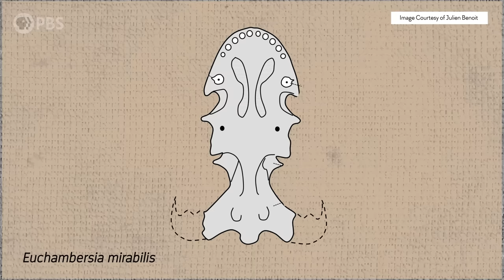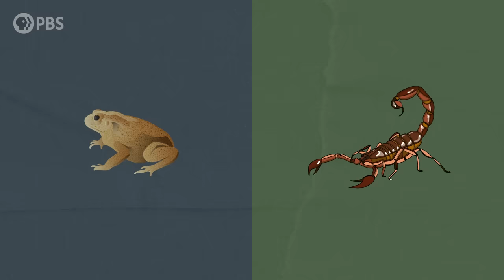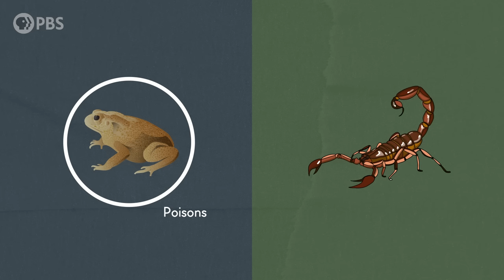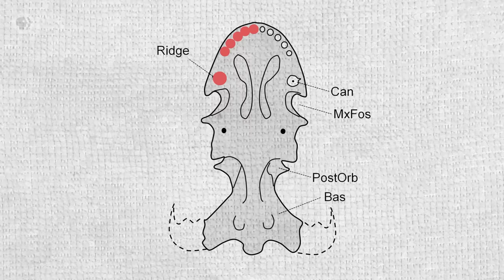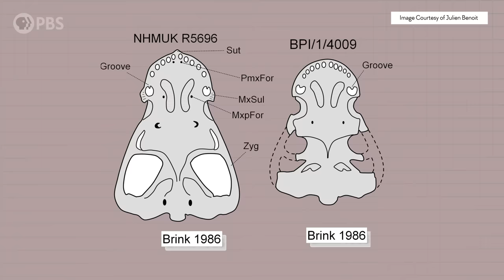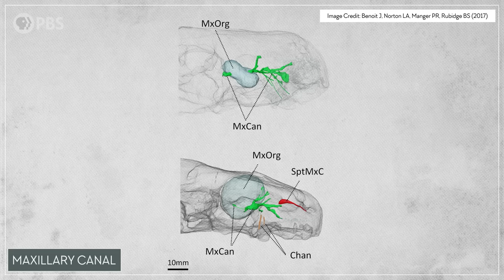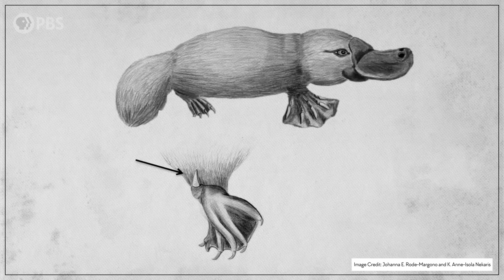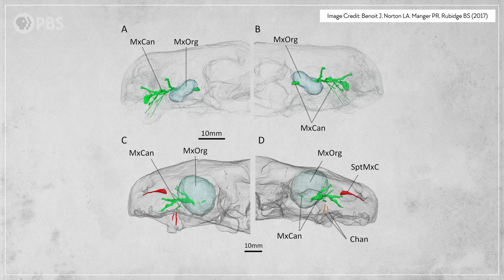Our Bizarre, Possibly Venomous, Relative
This video contains images and video of snakes and spiders.

It's possible Euchambersia possessed venom about 20 million years before the first lizards and over 150 million years before the first snakes evolved. We’ve teamed up Sarah Suta from Bizarre Beasts to explore the story of venomous mammals, both living and extinct.

Thanks to Julio Lacerda and Dmitry Bogdanov for their wonderful illustrations featured throughout this episode!

 “A Review of the ‘Venomous Therocephalian’ Hypothesis and How Multiple Re-Portrayals of Euchambersia Have Influenced its Success and Vice Versa.” Bulletin de la Societe Geologique de France.